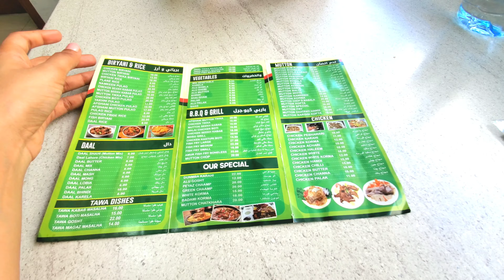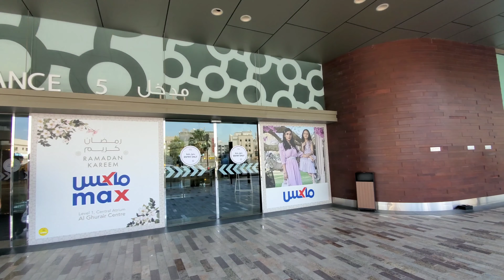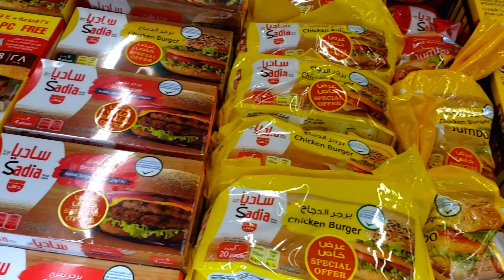A Day in Dubai - Breakfast to dinner in UAE - Lamyaa's Lens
ABOUT OUR CHANNEL My name is Lamyaa I am from Pakistan currently living in the UAE & working as a Cabin Crew. On my channel Lamyaa's Lens you will find cooking videos, travel vlogs, Informative tips and much more.